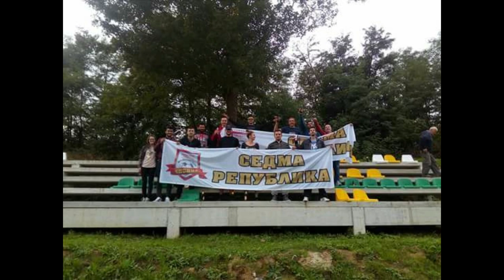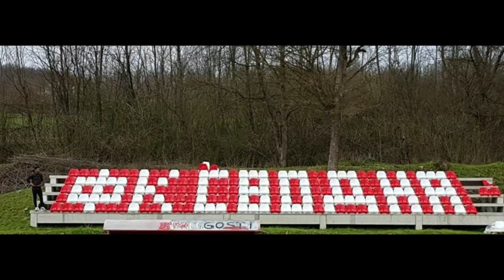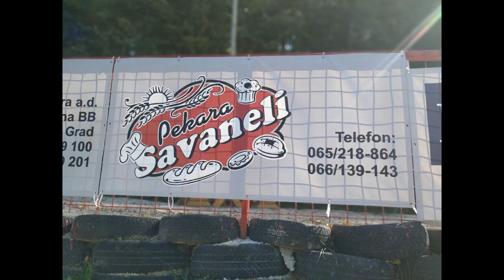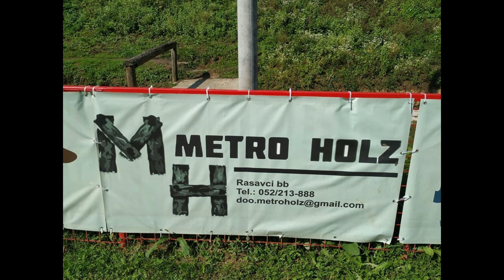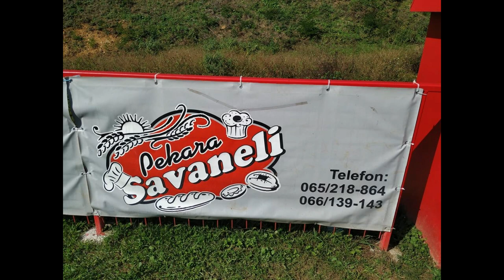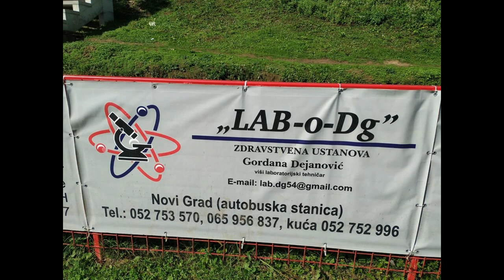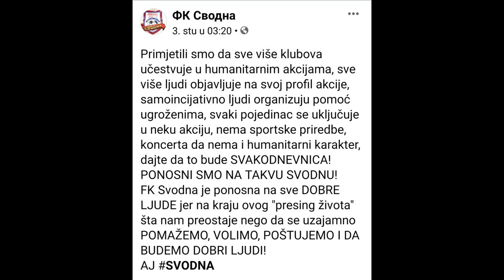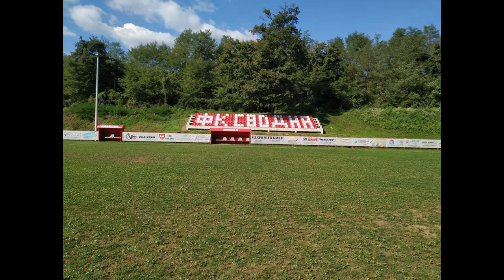FREE RADIO PRIJEDOR U GOSTIMA KOD FK SVODNA(PRICA O FK SVODNA)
FK SVODNA,SEDMA REPUBLIKA,FREE RADIO PRIJEDOR,FUDBAL,FOOTBALL,PODRUCNA LIGA,MEDJUOPSTINSKA LIGA